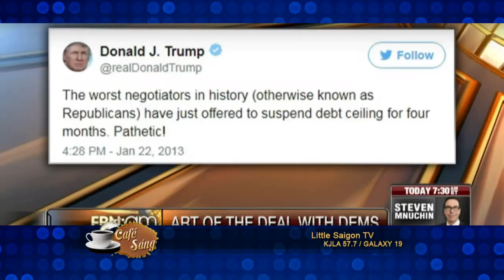cafe sang 2017 09 07 Part 2